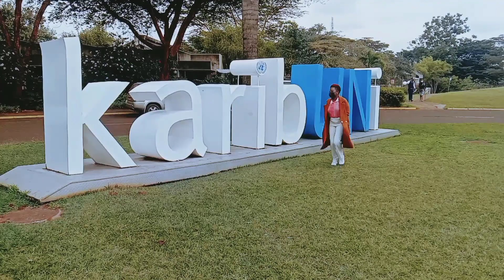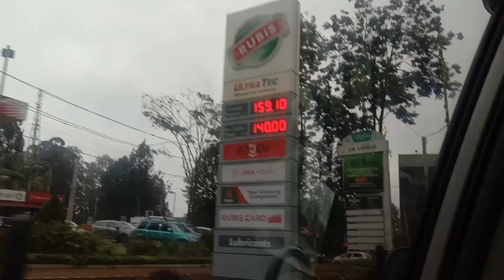NAIROBI LIVING: vlog9 :BAGGED A UN JOB AND MEETING MY MENTOR |Emmaculate Jacobine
Come to work with me and meet my mentor
let me hear what you think. about the vlog